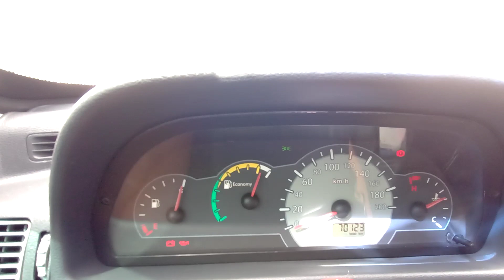Raridade - Fiat Uno Mille Fire Economy 1.0 - 2010, versão "TOP" 2 portas. PARTE 2 em detalhes.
vídeo em Detalhes do Fiat Uno Mille 2 portas na versão especial denominada "TOP"

PARTE 1 DO VIDEO JÁ ESTÁ NO CANAL. SÓ ENTRAR E ASSISTIR!!!